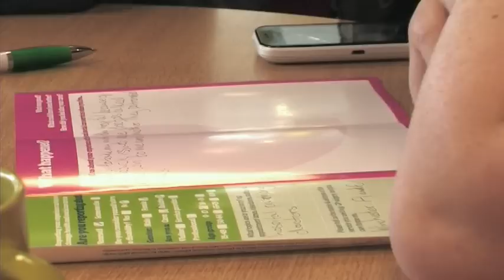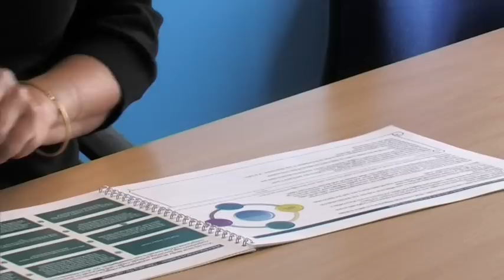Working Together - Wessex Community Voice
This film introduces a partnership project called 'Wessex Community Voice'. The partnership includes NHS England Wessex, the Wessex Clinical Senate and five local Healthwatch Organisations; Hampshire, Dorset, Isle of Wight, Portsmouth and Southampton.

These organisations are working together to support the sharing of good practice in patient and public engagement in commissioning. This has been achieved through volunteer training, the development of a toolkit and specialised project work throughout the region.

This film speaks to some of the many people involved in this unique and innovative project.